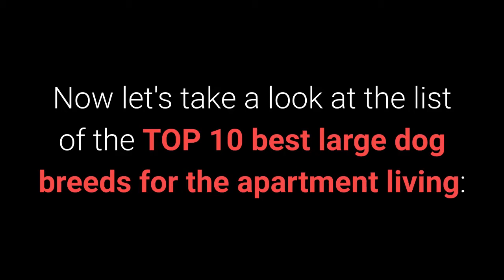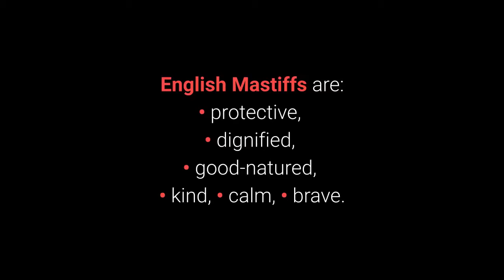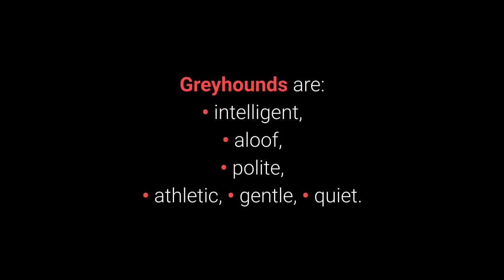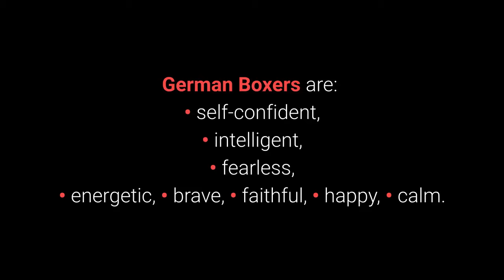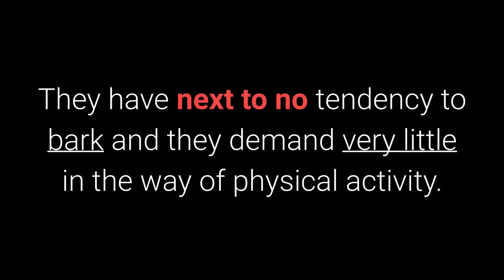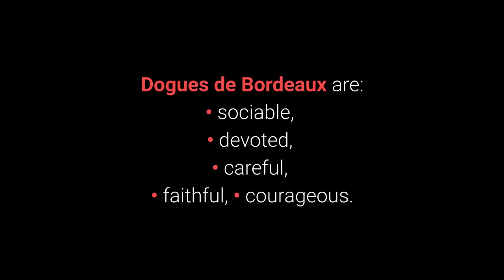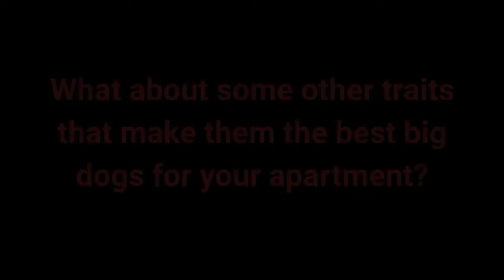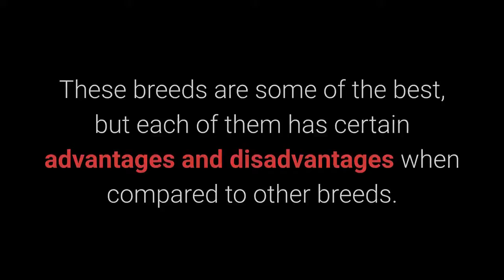Big and Gentle Adorable Dogs!🐕 | YT Wonders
👉 Only small dogs are ideal for living in an apartment? So NOT true and here is why! List of the top 10 best large dog breeds for apartment living revels you ideal big dog breeds with all ideal characteristics.

✌️ Transcription ✌️

You love big dogs, but scared that they are harmful?

Let's take a look at the list of the Big & Gentle Dogs you can own

10. The Newfoundland.

Newfoundland Dogs are gentle giants.

They are large and sturdy dogs with an extremely gentle temperament.

They're not overly active and they don't have too much energy, but they still need daily physical activity.

9. The Bernese Dog.

The Bernese Mountain Dog is a large working dog from the Swiss farms that, aside from great working dog traits, is well suited to living in both houses and apartments.

However, they can shed a lot, are prone to barking and they need to be physically active every day.

8. The English Mastiff.

The English Mastiff is a fairly large and heavy dog breed.

Some characteristics that make them good pets are, aside from their calmness, their decreased level of activity and their extremely weak tendency to bark, even though they are very protective dogs.

7. The Great Dane.

The Great Dane is a large, sensitive, friendly and remarkably gentle giant.

Their weak points are their desire for physical activity and tendency to bark a lot.

If you are able to handle these characteristics, then these gentle giants may just be a perfect fit for you.

6. The Greyhound.

The English Greyhound is known far and wide for its great speed and outstanding racing characteristics.

These dogs can still easily adapt to living in apartments and smaller spaces though. How?

5. The Boxer.

The German Boxer is a dog breed that gets extremely attached, and they are fearless when it comes to protecting their owners.

These dogs possess average characteristics when it comes to adapting to life indoors.

4. The Bullmastiff.

The Bullmastiff is a fearless guardian of their family.

What makes them a great choice for apartment living is that they shed very little, don't care too much for keeping physically active, and have a friendly disposition toward all members of the family.

Now follow the top 3 best large dog breeds for apartment living, let's take a look!

3. The Clumber Spaniel.

Clumber Spaniels are dogs with very desirable traits for living in apartments and smaller houses. So what are they?

Perfect for first-time owners, they are very sensitive and slow, quiet workers.

They have next to no tendency to bark and they demand very little in the way of physical activity.

2. The Dogue De Bordeaux.

The Bordeauxdog, or the French Mastiff, is an exceptionally large and muscular dog breed that can haul heavy objects with relative ease.

Dogues de Bordeaux are wonderful dogs for indoor living due to their calmness, tendency to not bark, reduced demand for physical activity, and the love and adoration they show their owners.

And now follows the best large dog breed for apartment living. Ready?

1. The Afghan Hound.

The Afghan Hound is an extraordinarily beautiful, dignified and independent dog breed.

When at home, they tend to enjoy simply lounging around in peace, which makes them outstanding pets for living in houses and apartments.

They love all members of their household, they don't drool, they don't bark much and they are very good at adapting to smaller spaces.

All these things add up to make them amazing pets for your house or apartment.

It isn't easy trying to single out the very best big dogs for apartment living.

Every dog breed is unique in its special way and has its own specific set of characteristics.

It's up to the future dog owners themselves to determine which set of characteristics suits them best.

Take care!

TOP 10 Big Dog Breeds For Apartments!